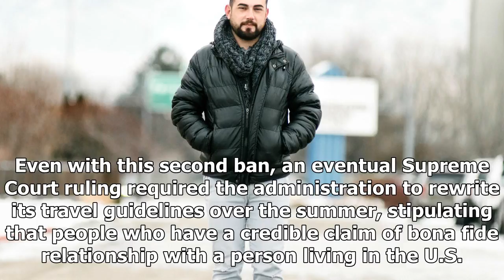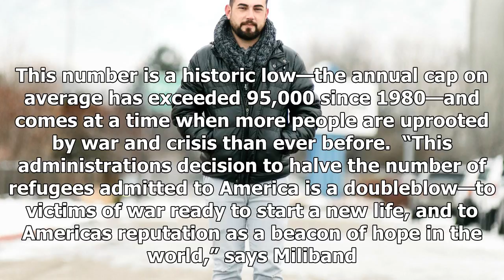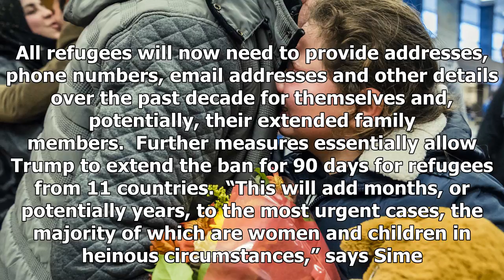Latest News - How to trump America's damaged main welcome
Latest News - Latest News - How to trump Americas damaged main welcome

Since President Donald Trump took office on Jan. 20, his administration has repeatedly implemented policies that pull the welcome mat from under the feet of refugees and immigrants seeking safety in the United States. The latest directive, announced in late October, institutes new vetting measures for refugees from 11 countries, effectively extending the travel ban that recently expired. These developments are unbefitting America’s history as a safe haven for refugees. Democratic and Republican ...